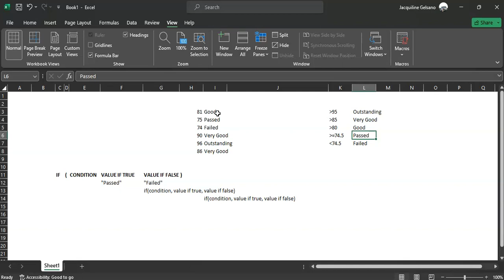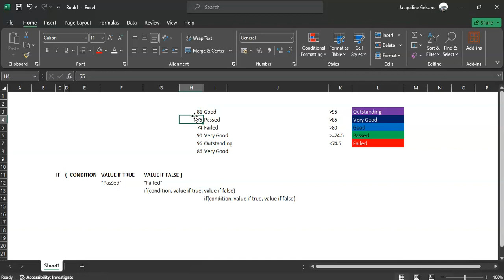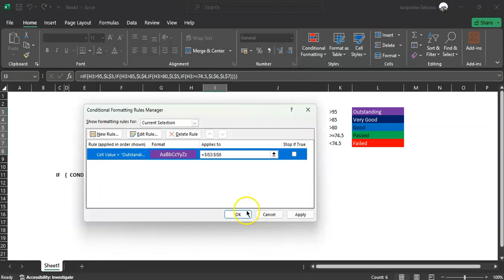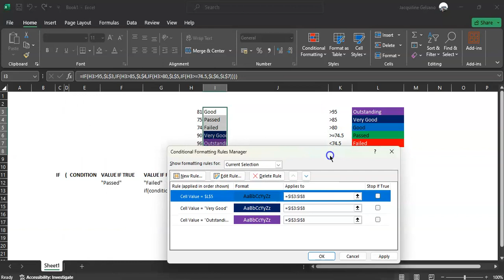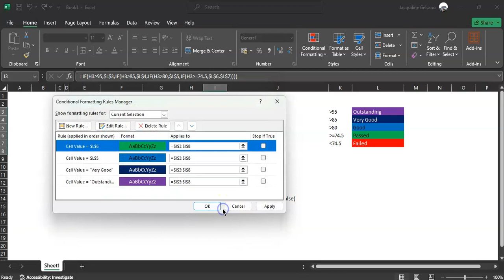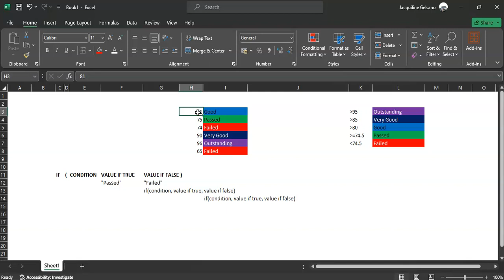Excel Conditional Formatting (Bisaya)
In this video, I will explain how the Excel conditional formatting works.